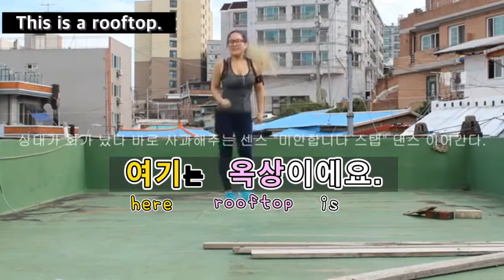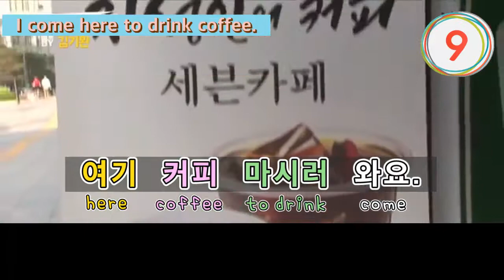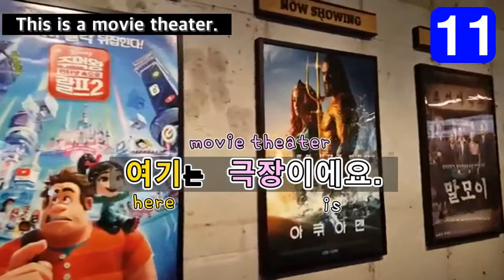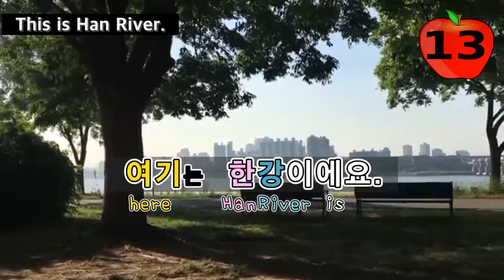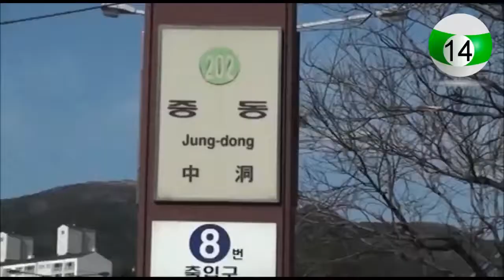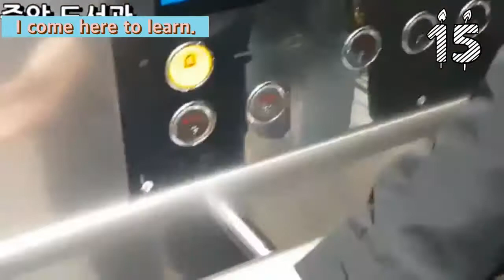Learn places in Korean and what to do there. Basic Korean Words Basic Korean Sentence Structures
Learn the basic Korean word order and how to form Korean sentences with places in a neighborhood and what to do there. You listen and repeat the Korean sentences as well as learn the Korean structure at the same time.

1. 여기는 빵집이에요. (This is a bakery.)
    여기 빵 사러 와요. (I come here to buy bread.)

2. 여기는 마트예요. (This is a grocery store.)
    여기 먹을 거 사러 와요. (I come here to buy food.)

3. 여기는 약국이에요. (This is a drug store.)
    여기 약 사러 와요. (I come here to buy medicine.)

4. 여기는 도서관이에요. (This is a library.)
    여기 책 빌리러 와요. (I come here to borrow books.)

5. 여기는 공원이에요. (This is a park.)
    여기 운동하러 와요. (I come here to exercise.)

6. 여기는 술집이에요. (This is a pub.)
    여기 취하러 와요. (I come here to be drunk.)

7. 여기는 직장이에요. (This is the workplace.)
    여기 먹으러 와요. (I come here to eat.)

8. 여기는 옥상이에요. (This is a rooftop.)
    여기 춤추러 와요. (I come here to dance.)

9. 여기는 편의점이에요. (This is a convenience store.)
    여기 커피 마시러 와요. (I come here to drink coffee.)

10. 여기는 미용실이에요. (This is a hair salon.)
       여기 머리 자르러 와요. (I come here to get a haircut.)

11. 여기는 극장이에요. (This is a movie theater.)
      여기 영화 보러 와요. (I come here to watch a movie.)

12. 여기는 식당이에요. (This is  a restaurant.)
      여기 밥 먹으러 와요. (I come here to have a meal.)

13. 여기는 한강이에요. (This is Han river.)
      여기 쉬러 와요. (I come here to chill out.)

14. 여기는 지하철 역이에요. (This is a subway station.)
      여기 지하철 타러 와요. (I come here to take the subway.)

15. 여기는 대학교예요. (This is a university.)
      여기 배우러 와요. (I come here to learn.)